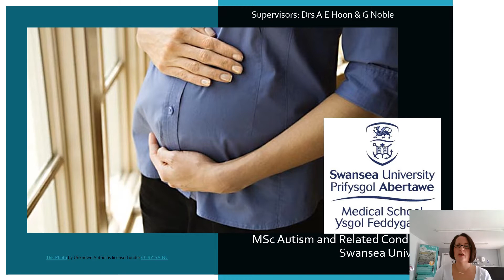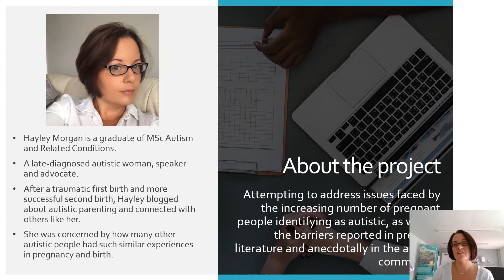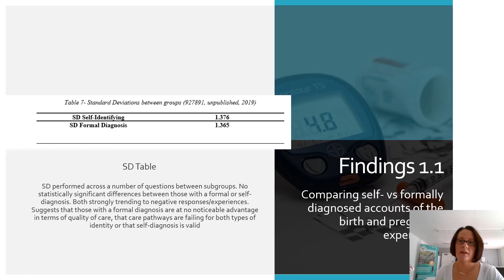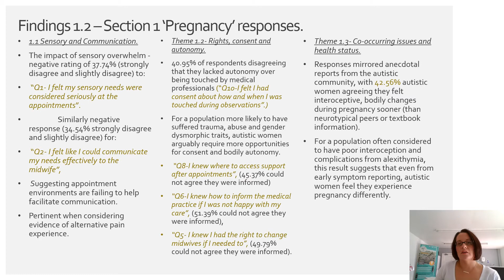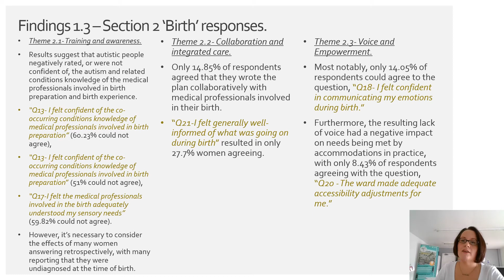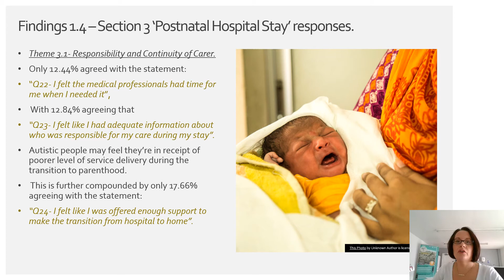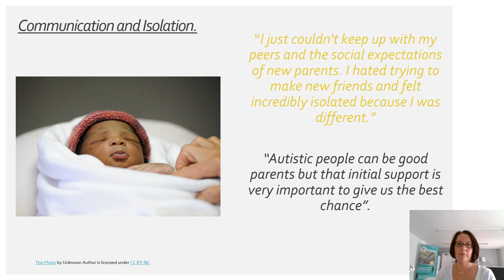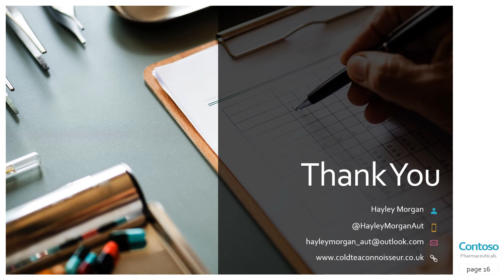Investigating the pregnancy and birth experiences of autistic women- findings from a survey.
Investigating the pregnancy and birth experiences of autistic women-  findings from a self-reported survey.

Oral presentation by Hayley Morgan